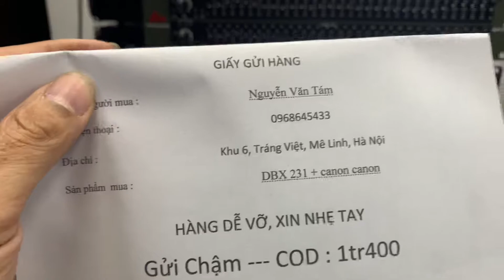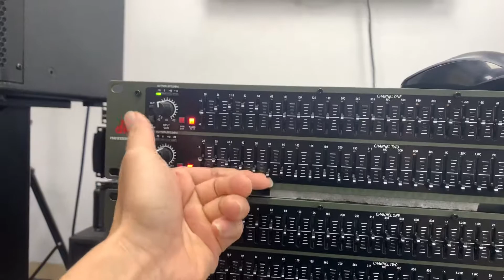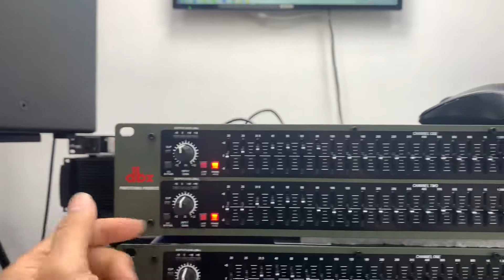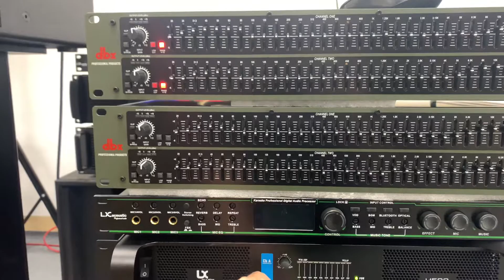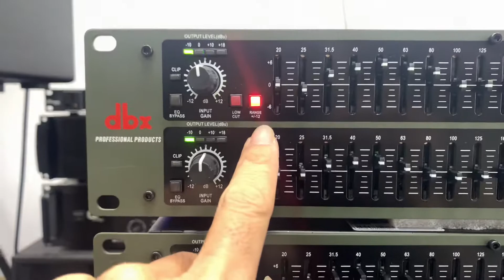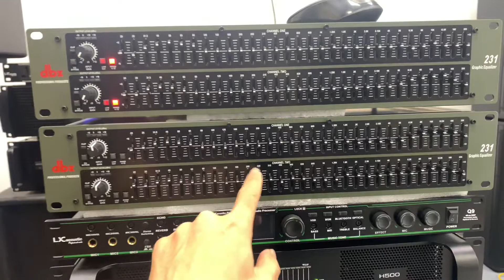Tets Nhanh Lọc Xì Dbx 231S Gửi 2 Bác Khách. Lh:0386489826